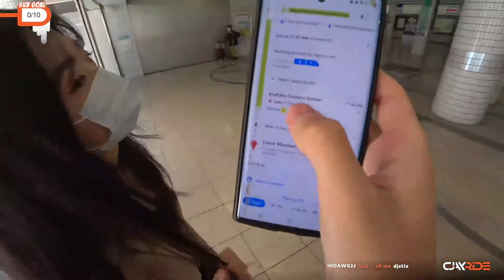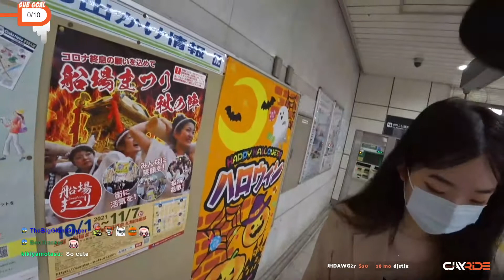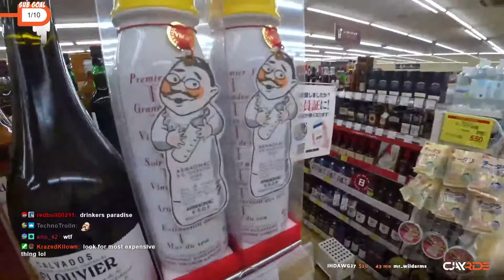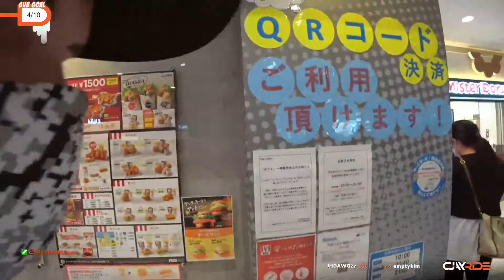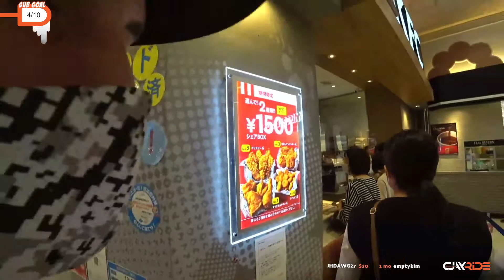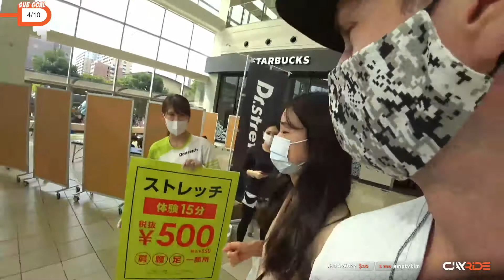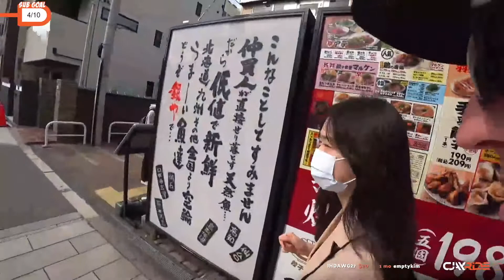[2021/10/16] - IRL: Exploring w/ Joy: 🍺⛰️Liquor MountainMall🎃Pumpkin Hunt